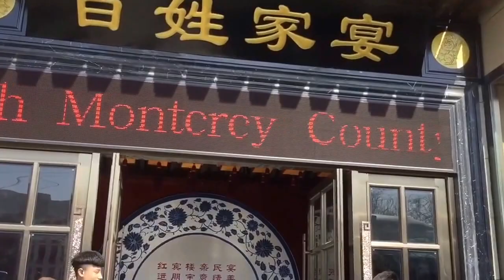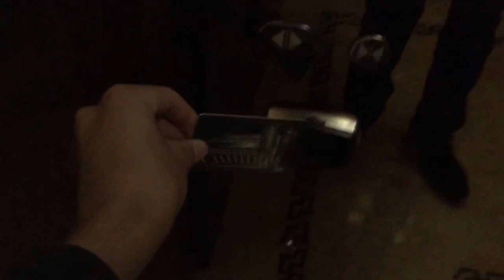China Vlog part 3/8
So today we visited the forbidden city. Nina got asked many times to take pictures with her so she was famous a lot in China. We also rode the bullet train to go to a school and perform. We also visited a museum. On the 3rd day we got on another train. Then we went to a lunch with a show and it was very interesting. Then we performed at another school.

Follow me on instagrm @Gabecoaster

Add me on Snapchat @Gabecoaster